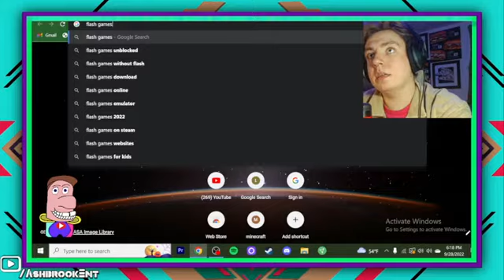FLASH GAMER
In this video I once again go on a quest throughout the Internet and then I find myself playing a bunch of flash games trying to entertain the audience, if you like this video go ahead and give a like and subscribe and I will see you in the next one MY BRUDDAS